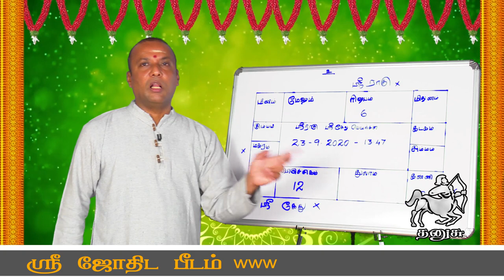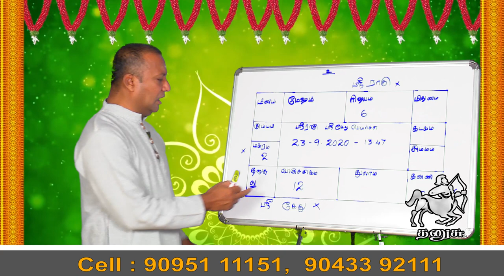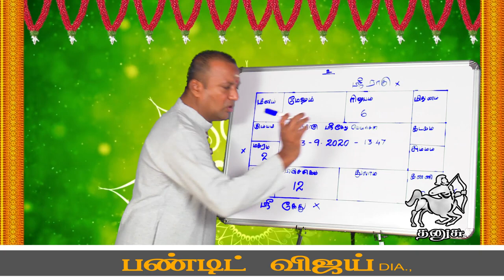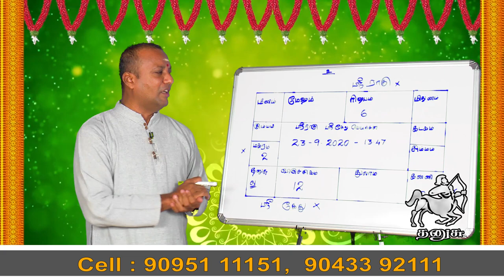ராகு - கேது பெயர்ச்சி பலன் 2020 |தனுசு ராசிக்கு பலன்கள்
நன்றி